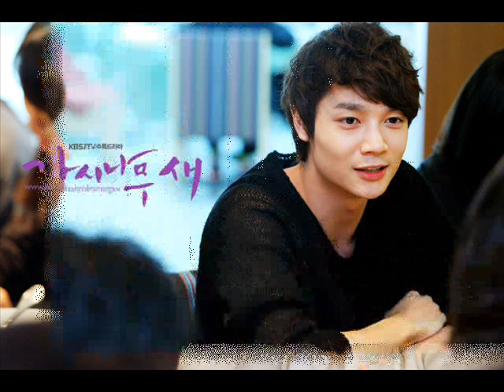❤Thorn Birds Behind the Scenes ❤ 가시나무새 ❤ (KDrama, 2011)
Drama - "Thorn Birds" (korean title - 가시나무새)
Han Hye Jin -  한혜진, Joo Sang-wook - 주상욱, Kim Min-jeong - 김민정, Seo Do-yeong - 서도영